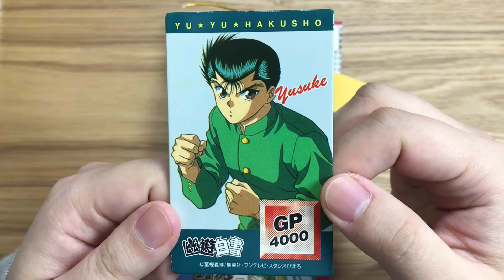【１４】幽遊白書 スーパーメンコくじ 毎日１枚開封！ ゆうゆうはくしょ ゆうはく YuyuHakusho YUYUHAKUSHO yuyuhakusho 幽白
毎日一枚ずつ開封します。
何が出るか毎日一緒に楽しみましょう！